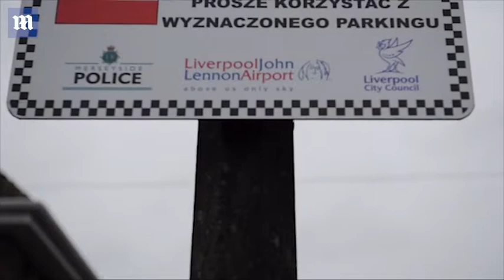Not a car park! Furious residents paint holidaymakers' cars - Daily Mail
Furious residents have daubed graffiti on cars parked on their streets by holidaymakers who are 'using the area as an airport car park'. Vehicles parked on both Western Avenue and Hale Road, near Liverpool's John Lennon Airport, were attacked over the new year period. White lines have been sprayed all over the cars with the windows and outer panels covered by the paint.